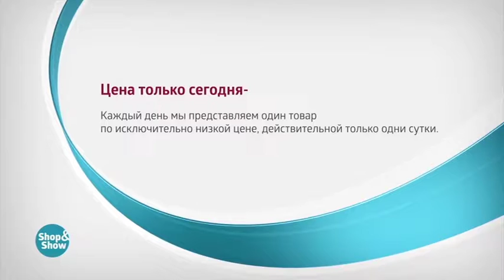Пальто Весенняя радость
Обзор на товар Пальто Весенняя радость